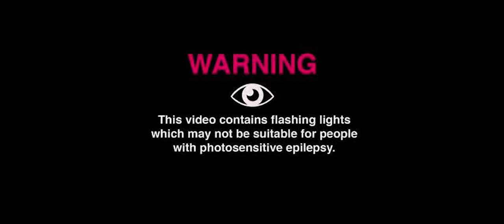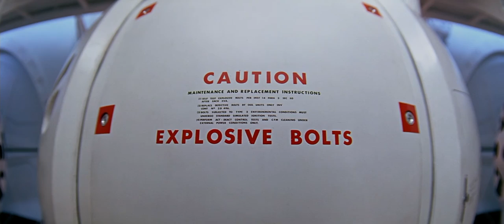2001: A Space Odyssey (Unofficial Trailer)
If 2001: A Space Odyssey was a Sci-fi, Action, Thriller

Created for Advanced Video Editing at Stark State.

Marshmello x Flux Pavilion - Room To Fall (Feat. ELOHIM)

Movie:
2001: A Space Odyssey